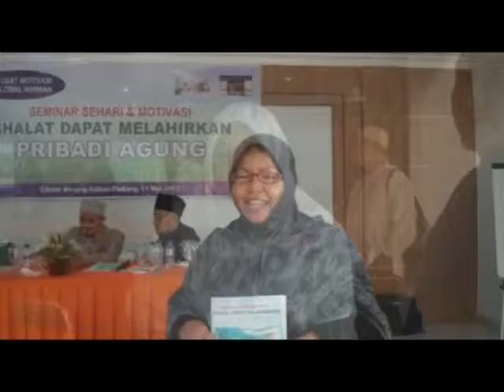Cara Belajar Sholat Khusyuk di Hotel Edotel Padang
Laporan utk TV Nur Muhammad
produced by Minda art Production

Seminar Motivasi Sholat, Sholat Membangun Pribadi Agung, Tips Rahasia Sholat, Sholat Mencegah Perbuatan Keji dan Munkar

Belajar Sholat,
Rahasia Sholat Khusyu'
Tips Sholat
Cara Sholat
Seminar Sholat
Tuntunan Sholat,
Nasyid Anak
Grup Nasyid
Hiburan Islam